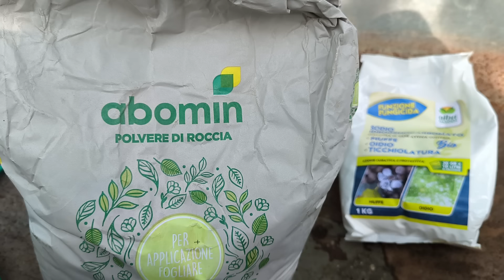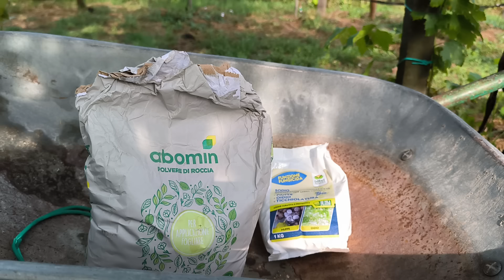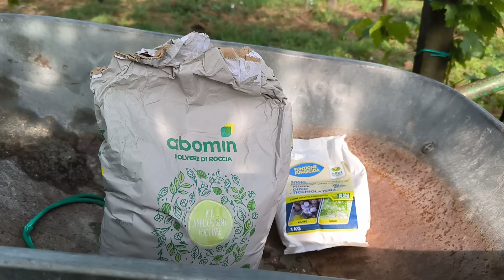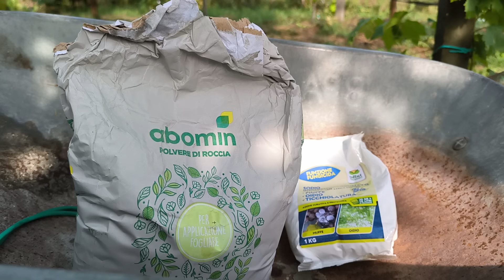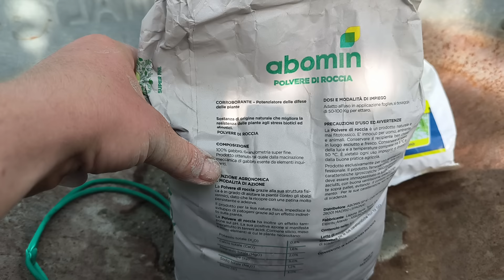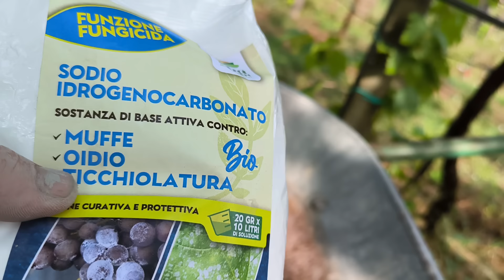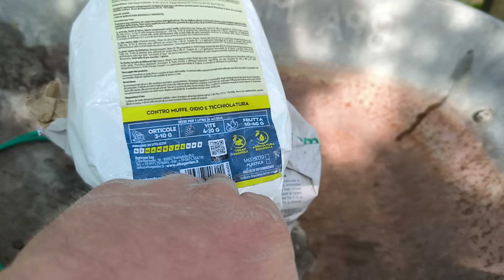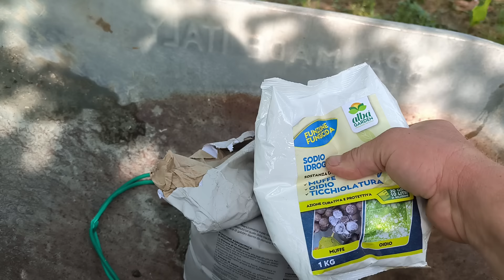Suli 🍇,LISZTHARMAT Permet,,Szódabikarbóna,, Miért nem használnak a Felszívódó és a kontakt szerek